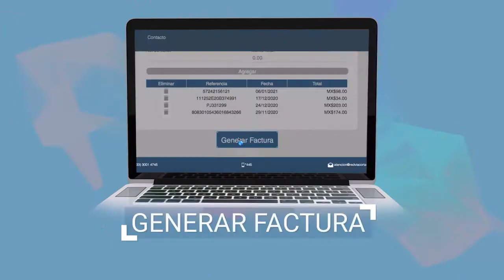Cómo facturar tus tickets de consumo de Subway paso a paso